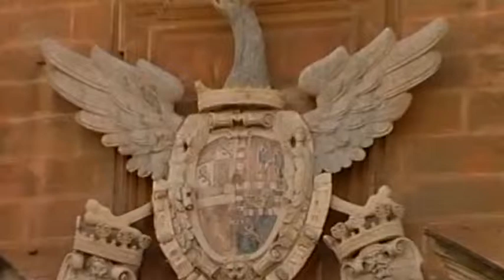SERV NO TRIV PALERMO